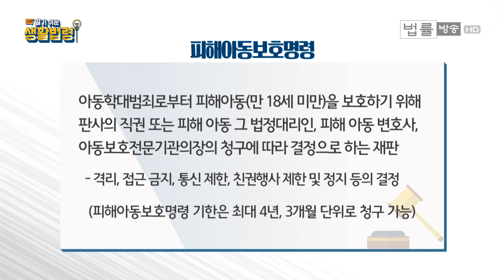의붓아버지 5살 아이 폭행치사, 막을 수 없었나... "제도와 사회가 방치한 죽음"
▲전혜원 앵커= '알기 쉬운 생활법령'부터 시작해보도록 하겠습니다. 지난달 참 안타깝고 또 분노할 만한 사건이 있었죠. 5살밖에 되지 않은 아이가 의붓아버지의 폭행에 사망을 한 사건이 있었는데요.